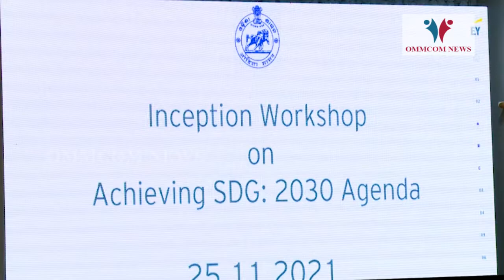CS Directs To Retrofit Processes For Effective Accomplishment Of SDGs